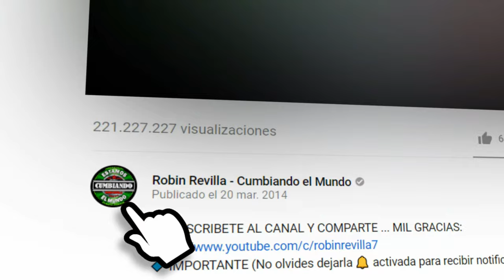BRUJERIA | ANGELUZ KUMBIA